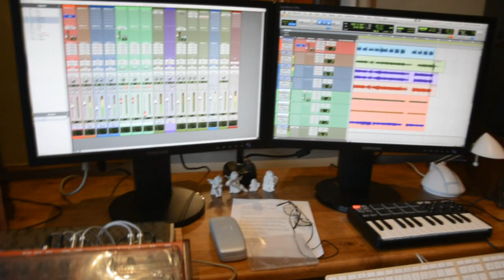One Way - Będę Światłem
Cover piosenki Hillsong Kids - Let your light shine
Tłumaczenie. Daniel Kondzielewski
Wokal prowadzący: Paulina Kruza
Aranżacja: Zespół One Way
Wykonanie: Zespół "One Way" z Gryfic